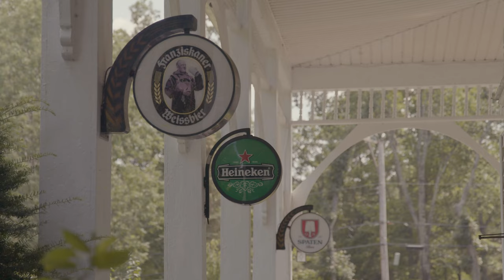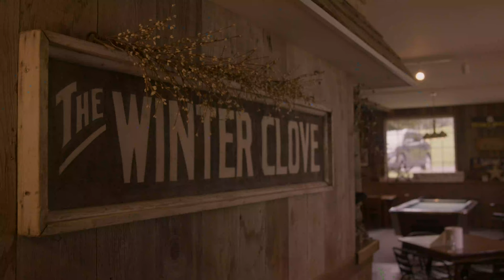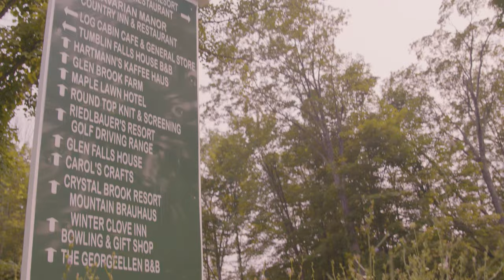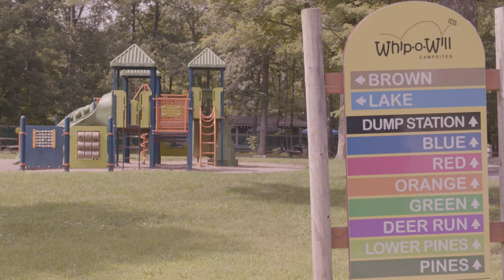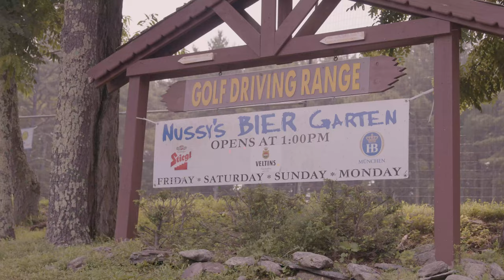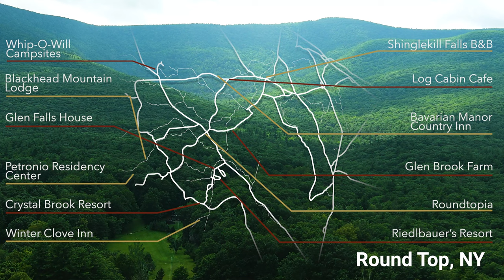A Getaway in Round Top, Catskills: The Perfect Place to Relax and Rejuvenate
Round Top is a charming town in the Catskills Mountains that offers world-class mountain biking, incredible nature walks, and plenty of scenic spots perfect for photography or plein air painting. Whether you're a beginner or a seasoned pro, you'll find plenty of trails to challenge you in the Roundtopia trail network. And after a long day of exploring, you can relax and refuel at one of the many all-inclusive resorts in the area.

Round Top is the perfect place to escape the hustle and bustle of everyday life and reconnect with nature. So what are you waiting for? Start planning your trip to Round Top today!